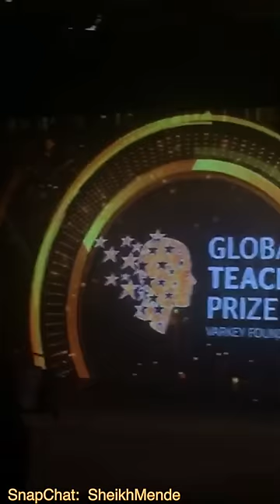Global Teacher Prize 2016 Dubai Sheikh Mende Snapchat Story - Biden, Clinton, Pope Francis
The Global Teacher Prize 2016 - Experience this mind blowing event from my "SheikhMende"  perspective. See the highlights of the Event and the Winner Hanan al-Hroub from Palestine. May God bless her, she won the Award for the best Teacher of the Year and 1$ Million Dollar! See Biden, Clinton, Pope Francis, His Highness Sheikh Mohammed Bin Rashid Al Maktoum,Teachers and Celebrities which attended.
Love and Respect to all the Teachers and big thanks to the Varkey Foundation for inviting me. This is a Sheikh Mende Snapchat Story.
You can invite or inquire my services here: - Also you should follow the "SHEIKHMENDE" Snapchat to see more amazing events and cool entertainment from Dubai.